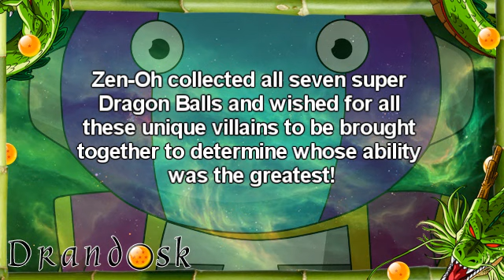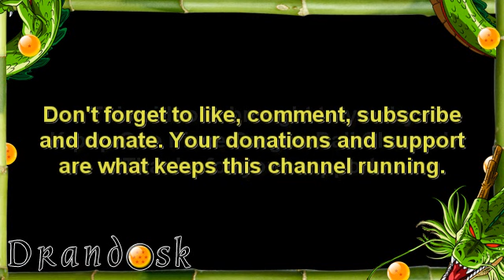DBZ Villain Championship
Zeno-Sama, feeling very much bored, decided to use the Super Dragonballs to bring together the most deadliest villains to do battle!

This video was made in Jan 13, 2017

Green Screens by Drandosk